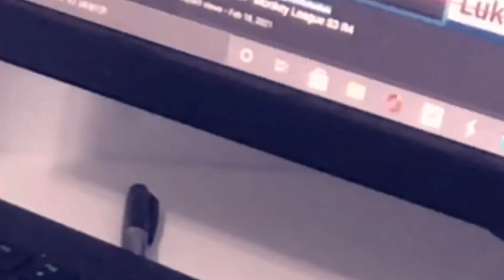7.25 PB 3x3 Average of 5!!! (Fullstep 6.62)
Very happy with this, my nerves were through the roof and I can't believe I was able to get a good last solve, and especially on cam.  This is a big jump after months of no PB ao5s, so I'm so happy to have this.  Part of an 8.49 ao12 I also recorded :D

Time List:
1. 6.98   U L2 R' D2 R' B2 R F2 U2 F2 D2 L' R' F' D R D' B2 R B2
2. (6.62)   B' L D2 L' B2 U' D2 L' B2 D2 R2 D2 L2 B U2 B L2 D2 B
3. 7.54   U L2 B2 U' R2 F2 D2 U L2 F2 B D' L R2 B' L B2 R' B D2
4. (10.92)   R2 D2 F' R2 B L2 B U2 R2 F U2 L' B L2 D' F R2 B D' B2
5. 7.22   L2 D2 L2 U R2 U2 F2 U2 F2 U L' D B2 D' R' F' R F2 U2

Cube: RS3M2020